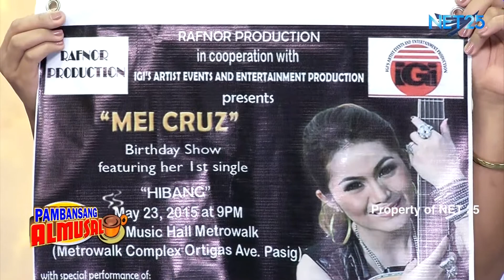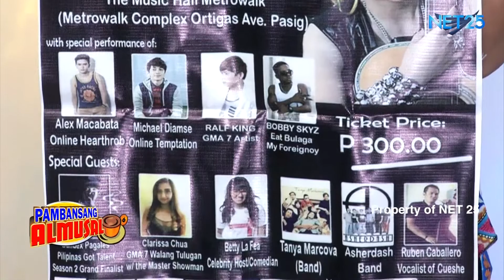MEI CRUZ NET25 PAMBANSANG ALMUSAL 2nd Guesting Part 2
Mei Cruz performed her debut single "Hibang" in Pambansang Musika of Pambansang Almusal.